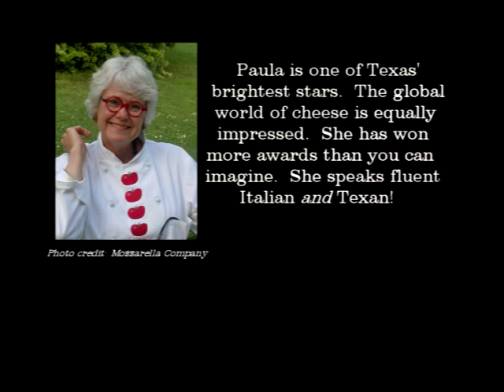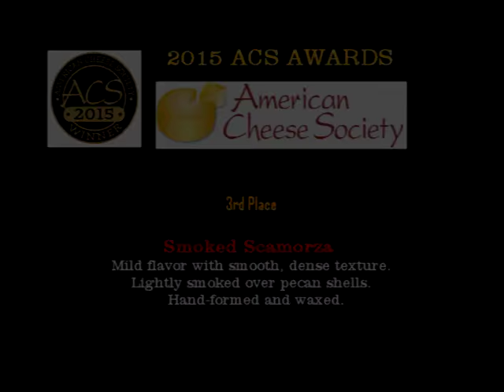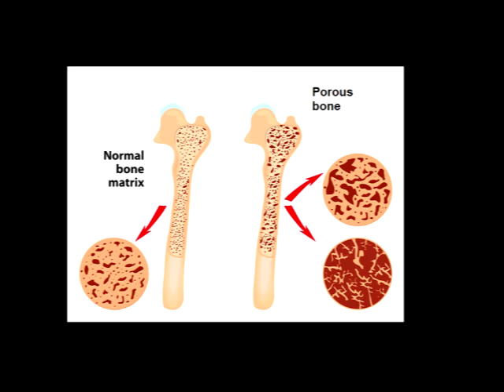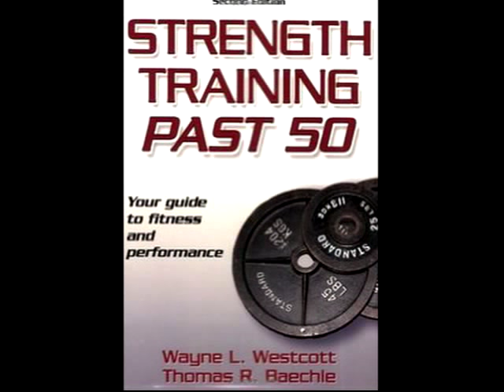Babs Hogan Interviews Paula Lambert, ACS 2015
Babs Hogan interviews Paula Lambert, owner of the Mozzarella Company, based in Dallas, Texas.  This interview took place at the American Cheese Society Conference in Providence, RI.  Babs asked Paula:  Is Cheese Healthy?